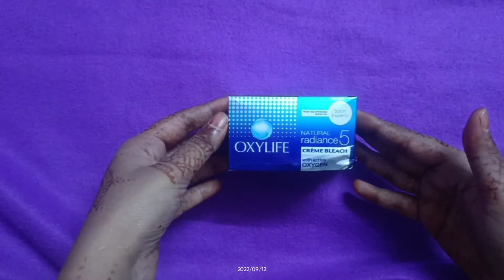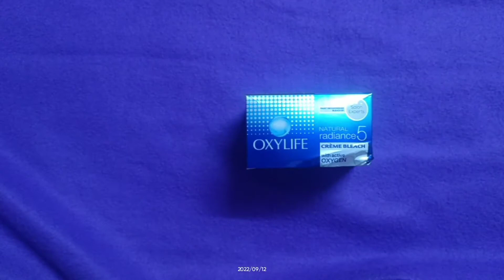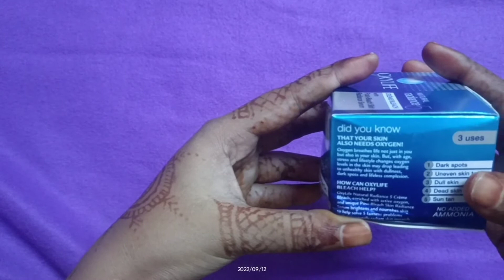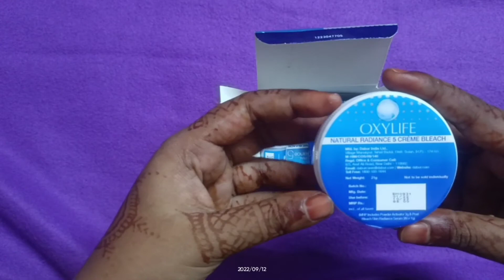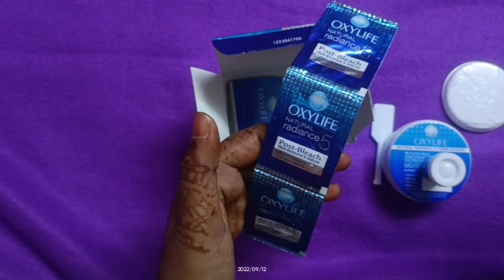OXYLIFE CREAM BLEACH HONEST REVIEW AND HOW TO USE !!!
withoxygenveryaffordebal
darkspotsskintoneveryeven

Main ne is video Oxylife Bleach ka honest Review kr ke bataye ho

I hope app log ko ye video pashand aaye

Sana& Beauty 786